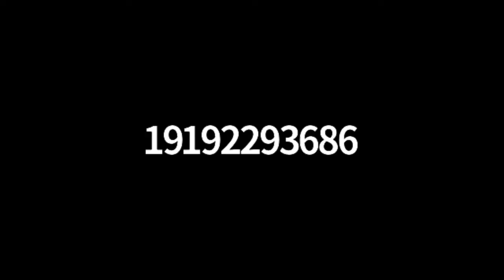08 Mothers with Sons: Danny and Jordan Goldston 8 25 20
Instill the things of God in your children early
Correct in love not out of the flesh
Fight for your sons (moms needing help should ask for it.)
Keep your sons goal oriented.